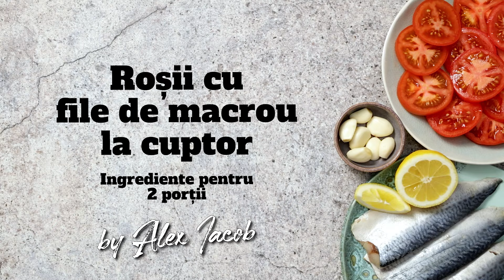Roșii cu file de macrou la cuptor | MEGA IMAGE